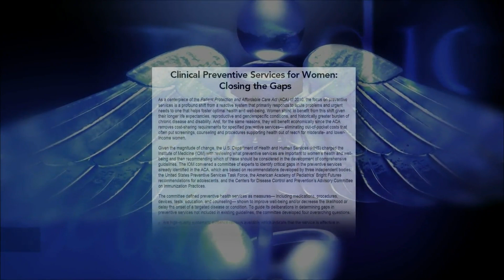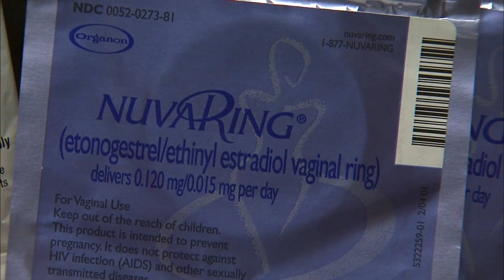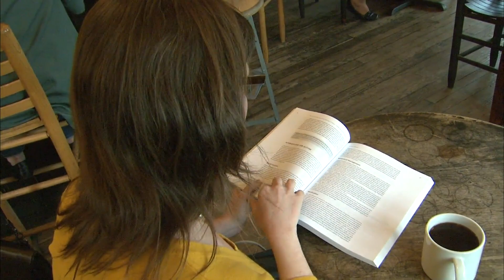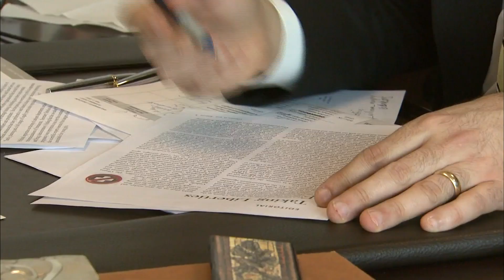Obama Administration, Catholic Leaders Clash Over Contraception Mandate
Catholic leaders are pushing back against a new Department of Health and Human Services ruling requiring employers who offer health insurance to provide contraception free of charge. While churches are exempt from the rules, Catholic hospitals and universities must comply. Betty Ann Bowser reports on the controversy.